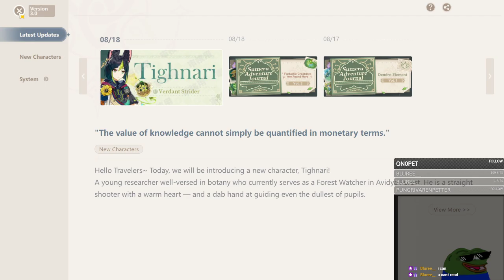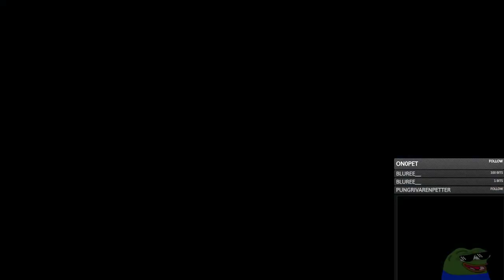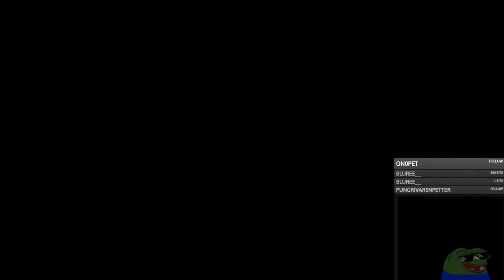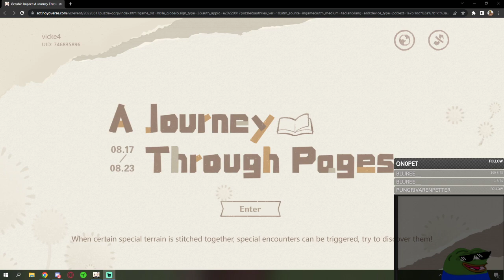Epicly gaming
Streamed somewhere between: August 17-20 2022